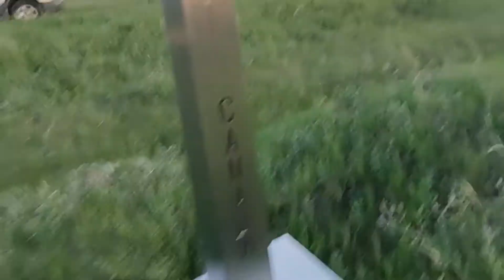Rambo jumping the Canadian Border with my son Kristopher.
Life isn't as fun without a little foolishness.